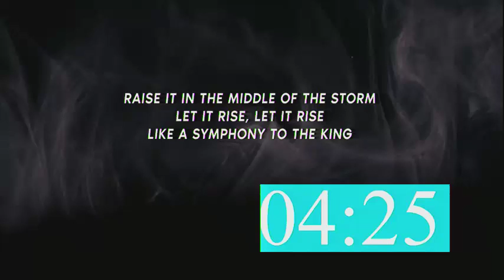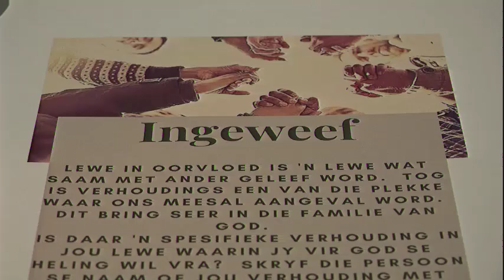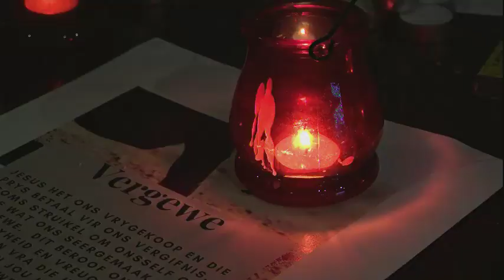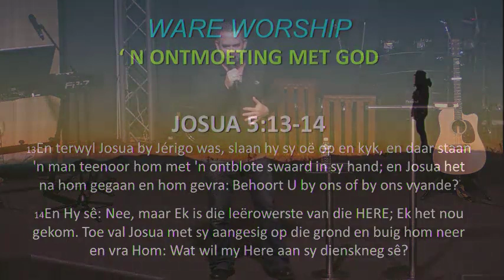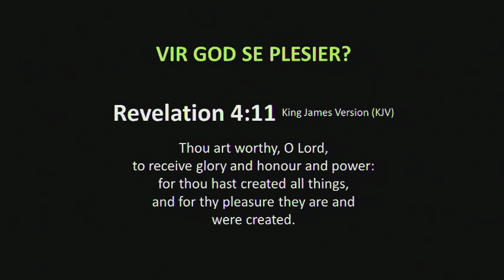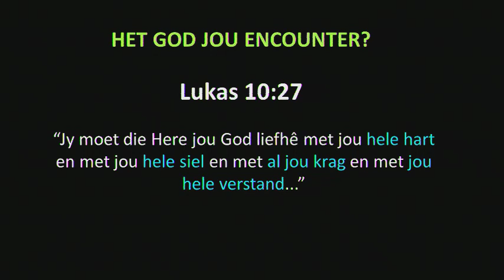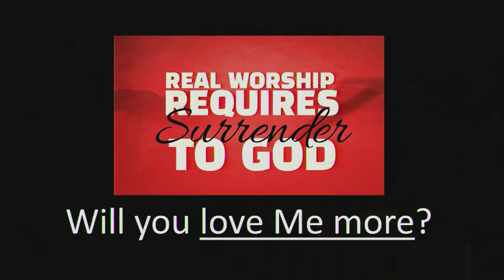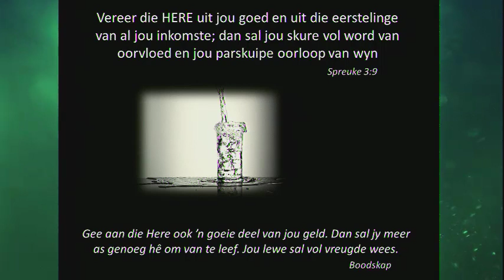2019.04.14 - Aand - Surrender (Martin Coetzee)